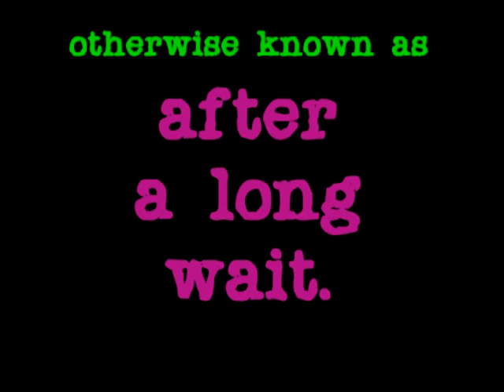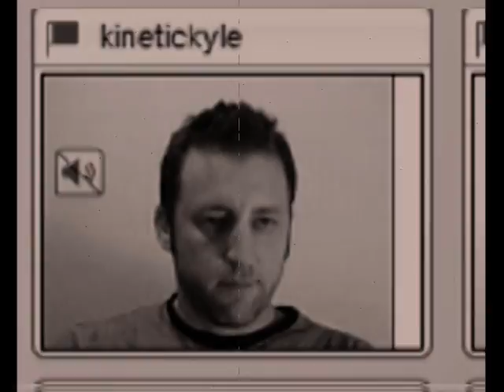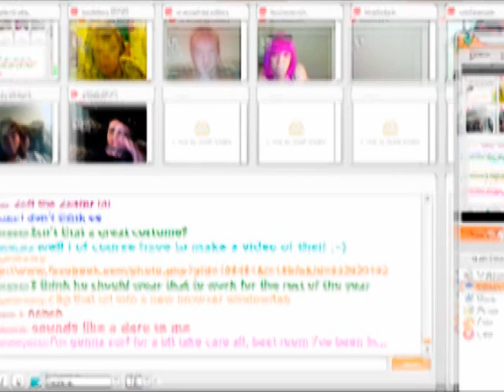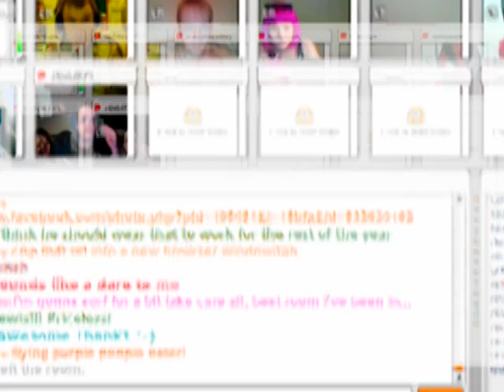Halloween 08 - Live at The Luka Show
Halloween at The Luka Show. Filmed on Stickam on Nov 1st 2008.

used with permision